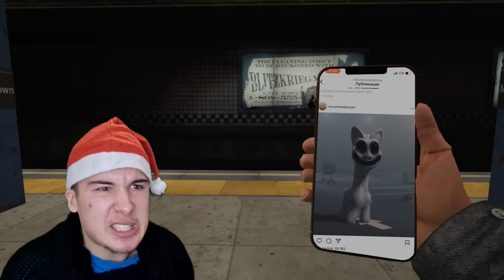SNJEŽNI SMILE CAT NAS PROGANJA U SNJEGU! *uhvatio nas je sa svojim dugačkim jezikom*(MORAMO POBJEĆI)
❄️↘️ Cigvan Shop↙️❄️